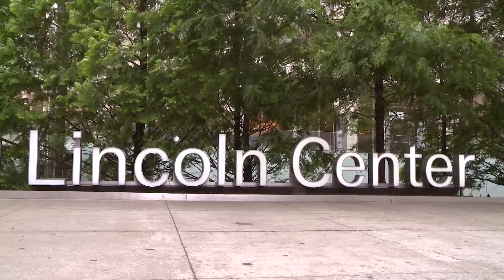2015 CFDA Fashion Awards - Red Carpet Arrivals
WINNERS ANNOUNCED AT THE 2015 CFDA FASHION AWARDS IN COLLABORATION WITH SWAROVSKI

Ashley Olsen and Mary-Kate Olsen for The Row Named Womenswear Designer of the Year

Hosted by James Corden

Pharrell Williams Named Fashion Icon of the Year, presented by Kanye West

Kim Kardashian West presents Media Award to Instagram

New York, NY, June 1, 2015 – Tonight, the Council of Fashion Designers of America (CFDA) paid tribute to the winners and honorees of the 2015 CFDA Fashion Awards in collaboration with Swarovski at Alice Tully Hall, Lincoln Center. James Corden, of The Late Late Show on CBS, was the host for the evening. For the fourteenth year in a row, the evening was generously underwritten by Swarovski.

The evening’s Womenswear Designer of the Year honors went to Ashley Olsen and Mary-Kate Olsen for The Row, presented by Amanda Seyfried.

The award for Menswear Designer of the Year was presented to Tom Ford by Joshua Jackson.

Tabitha Simmons took home the Accessory Designer of the Year Award, presented by Taraji P. Henson.

Pharrell Williams was presented the Fashion Icon award by Kanye West. Williams addressed his stylistic journey, crediting his early proclivity for do-it-yourself on Chuck Taylor sneaker as a key inspiration. "Freedom is whatever you want it to be," he said.

The 2015 CFDA Fashion Awards show program and red carpet coverage hosted by Kelly Osbourne will be featured exclusively

"Fashion creates dreams and makes them happen," said CFDA president Diane von Furstenberg.  "We are here tonight to celebrate fashion designers and their impact."

"Tonight, we honor talent in our industry at every level – the legendary, the established, and the emerging," said CFDA chief executive officer Steven Kolb.

"We are thrilled about our ongoing partnership with the CFDA which offers a great opportunity to support the American fashion community.  The impact of winning an award on the career of an emerging designer is invaluable and in line with Swarovski's commitment to foster the next generation of talent," said Nadja Swarovski, Member of the Swarovski Executive Board.

Gigi Hadid and Zachary Quinto presented the three Swarovski Awards, which honor and recognize emerging talent. The Swarovski Award for Womenswear was given to Rosie Assoulin.

The Swarovski Award for Menswear was presented to Shayne Oliver for Hood by Air.

The Swarovski Award for Accessory Design went to Rachel Mansur and Floriana Gavriel for Mansur Gavriel.

Recipients in each category will receive generous financial support from the company as well as exposure to the company’s vast and innovative crystal products and applications for fashion.

The Geoffrey Beene Lifetime Achievement Award was presented to Betsey Johnson by Kelly Osbourne for her enduring and creative influence on fashion.

The Founders Award in honor of Eleanor Lambert was presented to Millard “Mickey” Drexler, Chairman and

CEO of J.Crew Group, Inc. by David Remnick of The New Yorker.

The Media Award which is given for excellence in journalism and was originally created in honor of Eugenia Sheppard, was presented to Kevin Systrom for Instagram by Kim Kardashian West.

Maria Grazia Chiuri and Pierpaolo Piccioli of Valentino were recognized with this year’s International Award, presented by Franca Sozzani of Vogue Italia and Valeria Golino.